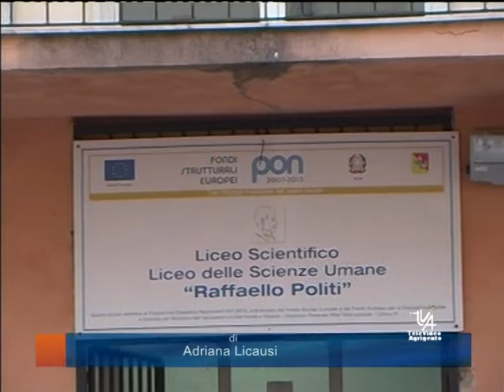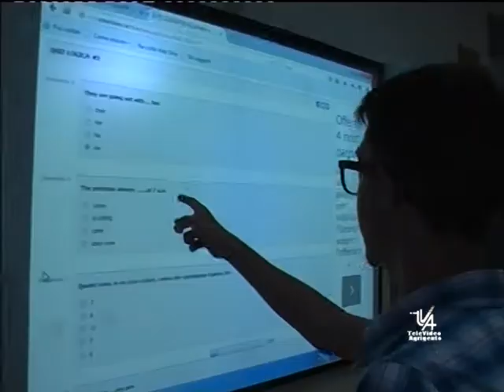sv primo giorno di scuola politi